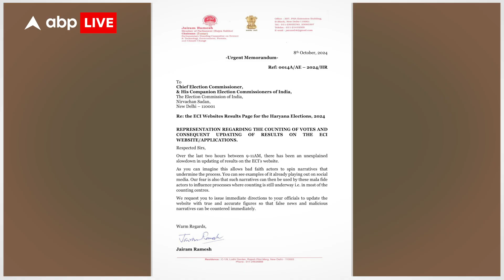Haryana Election Result 2024: नतीजों के दिन जीत हार से ज्यादा जलेबी छाया...किसके मुंह लगी मिठास?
News: हरियाणा विधानसभा चुनाव में बहुजन समाज पार्टी की मुखिया मायावती ने भी अपनी किस्मत आजमाई..लिहाजा…उनकी पार्टी की किस्मत का फैसला भी आज ही है…..मायावती के समर्थक ये जानना चाहते हैं कि बसपा के हाथ हरियाणा में क्या लगा…आखिर बहनजी के खाते में कितनी सीटें आईं…हरियाणा की जनता ने मायावती की झोली में क्या डाला …